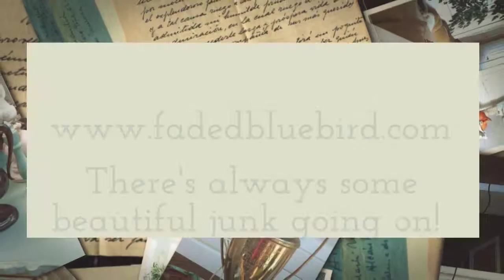Junk Your Way Into Your Perfect Home Decor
You can find almost anything you want if your willing to have a little patience and spend some time junking!